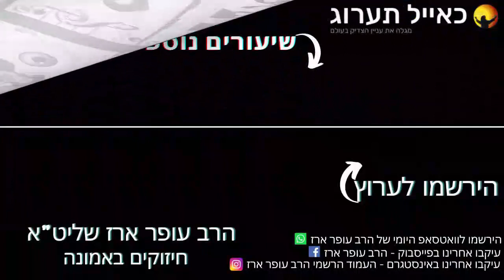הרב עופר ארז - שמע ישראל (חדש שליחת שאלות לרב עופר ארז בקישור למטה)